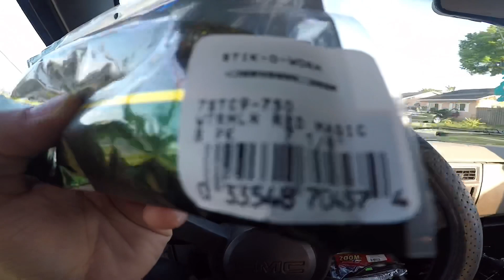Largemouth Bass fishing challenge!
RJ and I got a total of 11 fish guess who won!